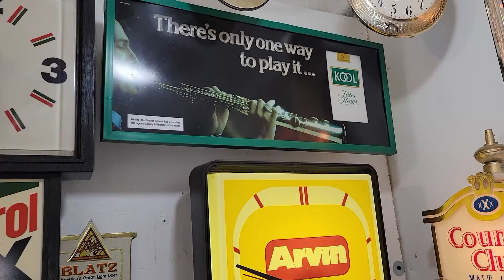Arvin mufflers and pipes lighted clock.